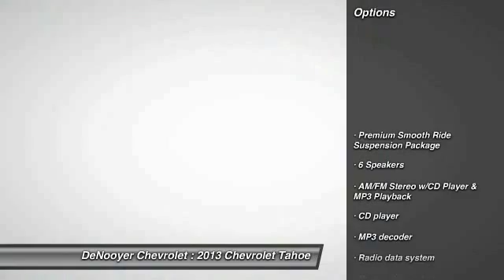2013 Chevrolet Tahoe Used Albany NY 12205 P8560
2013 Chevrolet Tahoe LS

DeNooyer Chevrolet
127 Wolf Road

Pick up this  2013 Chevrolet Tahoe, available today at DeNooyer Chevrolet. Featuring Automatic transmission, it has 33783 miles. This could be the one you've been searching for.